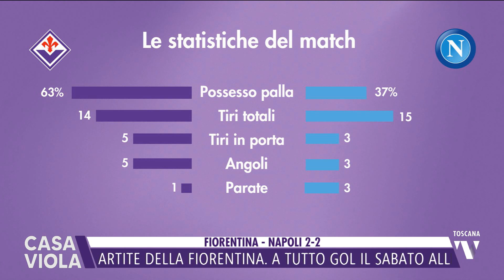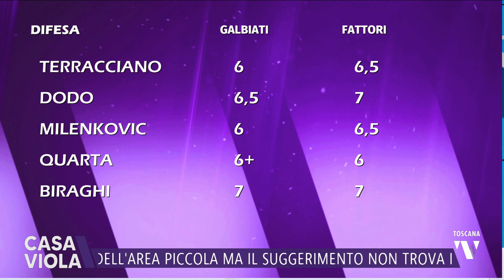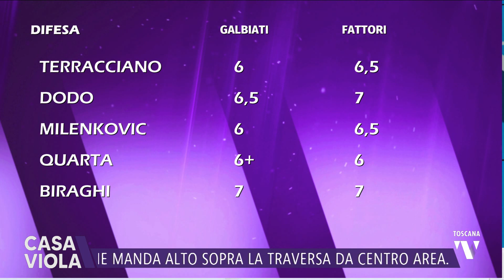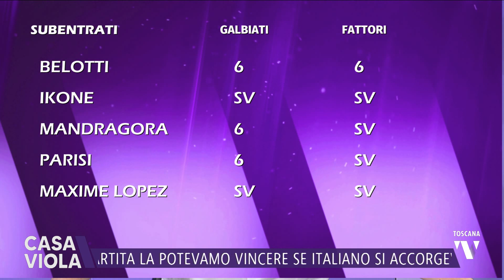2024-05-17 CASA VIOLA LA PARTITA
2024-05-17 CASA VIOLA LA PARTITA